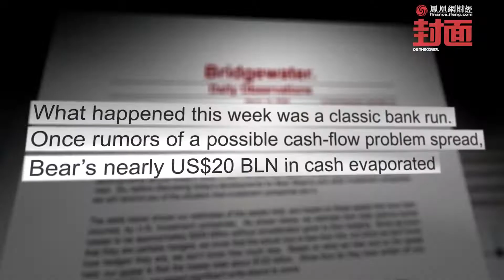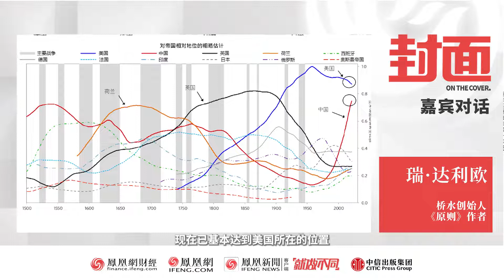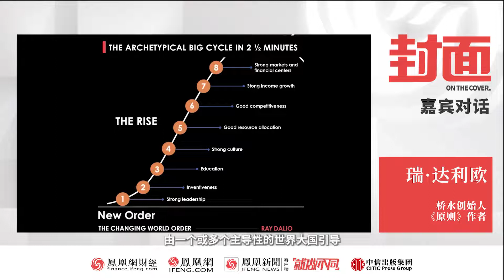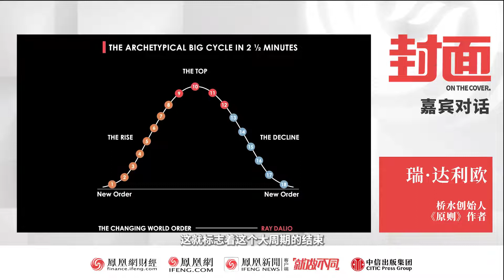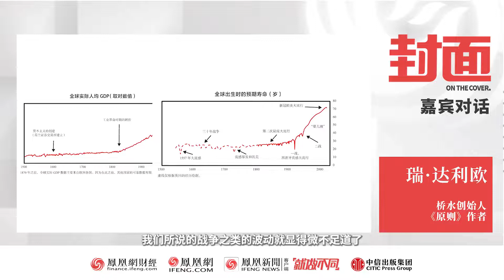瑞·達利歐對話施一公：教育改革是唯一出路，僵化的考試形式嚴重限制學生類型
戰爭、疫情、全球通脹，近兩年，一系列危機和不確定性接踵而來。社會秩序被打亂，需要重組，同時每個人都亟需在寒冬之中實現自我突破與進化，從而更積極地應對時代巨變。

如何應對快速變化的世界？“周期”如何影響我們的生活？創新為何如此重要？什么是好的教育？本期鳳凰網財經《封面》，橋水創始人達利歐對話西湖大學校長施一公。

鳳凰網 Ifeng 新聞 雷·达利奥